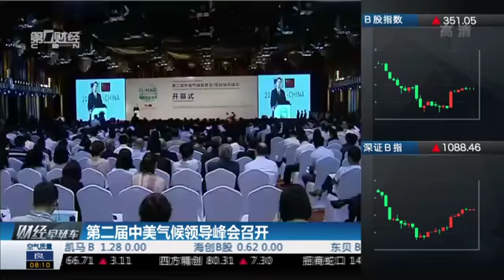【一财资讯】第二届中美气候领导峰会召开